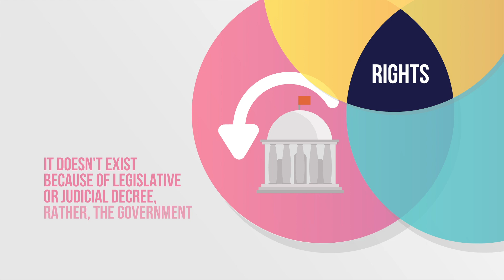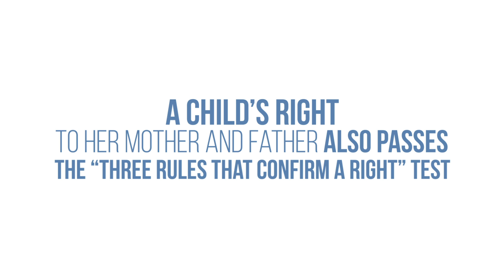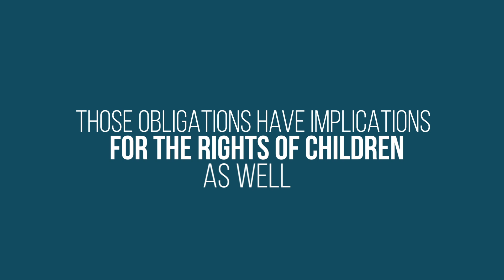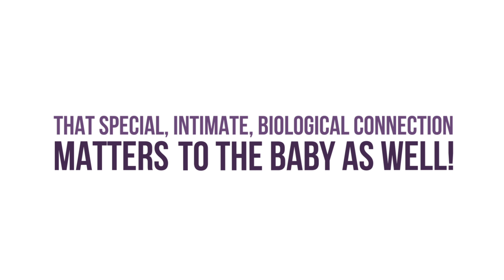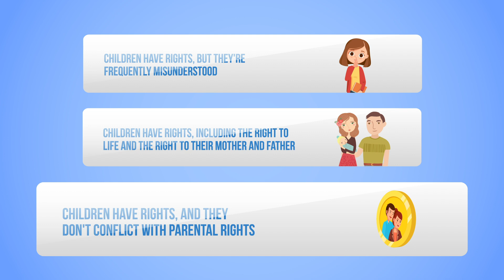Do Children's Rights Override Parental Rights?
You're in a conversation and someone says, “We have to respect the rights of children. No one, not even their parents, should be allowed to interfere with their sexual autonomy. We have to let them decide who they really are.” What would you say?

Children's rights are absolutely crucial, but does that mean parents shouldn't be able to direct their children’s education and medical care, or be informed about the choices they're making?

No. The next time you're in a conversation and someone says that children’s rights conflict with parental rights, here are 3 things to remember.

First, children have rights, but they're frequently misunderstood.
Second, children have rights, including the right to life and the right to their mother and father.
Third, children have rights, and they don't conflict with parental rights.

Thanks to Katy Faust for her contributions to this video. Katy is the Founder and Director of the children’s rights organization Them Before Us. You can learn more by visiting thembeforeus.com.

Sources and Recommended Reading:

“Them Before Us: Why We Need a Global Children’s Rights Movement,” by Katy Faust and Stacy Manning

For more on how some professionals argue for children’s harmful transgender treatments despite parental objection, see: Maura Priest, “Transgender Children and the Right to Transition: Medical Ethics When Parents Mean Well but Cause Harm,” National Library of Medicine, National Center for Biotechnology Information, February 20, 2019

For more on how parent’s moral obligation to care for their children correlate to children’s rights, see: Melissa Moschella, “The Rights of Children: Biology Matters,” Public Discourse, The Journal of the Witherspoon Institute, February 20, 2014